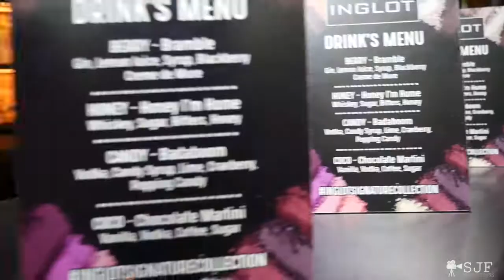SJF Productions showreel 2017